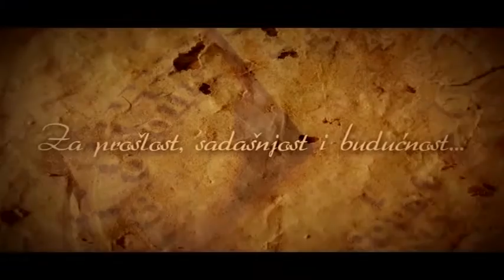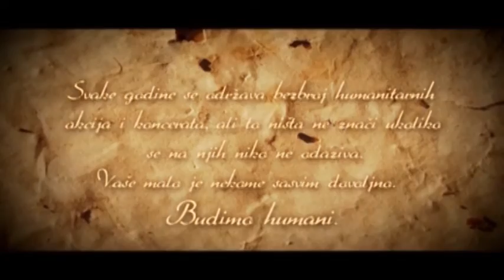FILM ZA VESNU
Mali doprinos UNICORN production za našu Vesnu Stanimirović